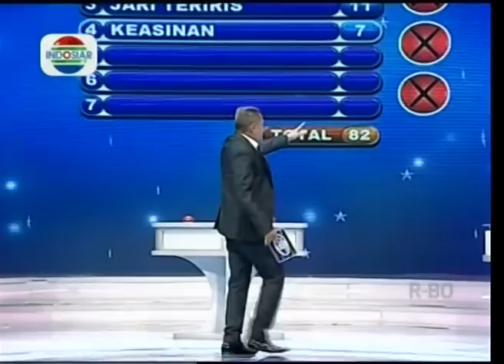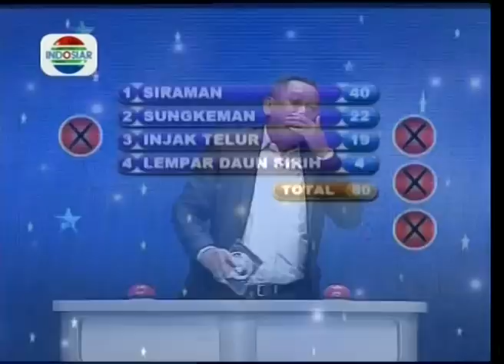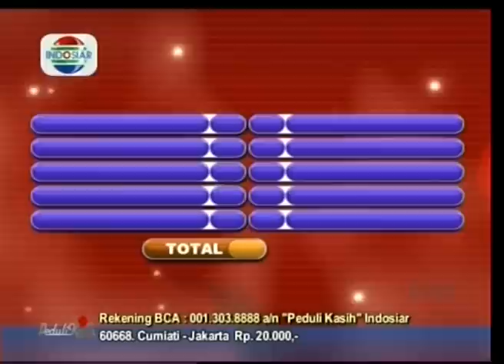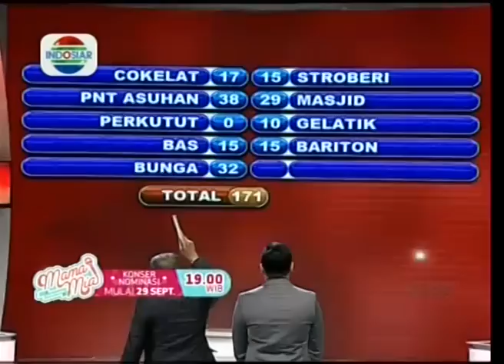New Famili 100 - Ep293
Keluarga Edwin vs. Rendra (On Air: 26 September 2014)

Segment 1 : Nilai Populer
Segment 2 : Nilai Tunggal
Segment 3 : Nilai Ganda
Segment 4 : Nilai Ganda 2
Segment 5 : Babak Utama